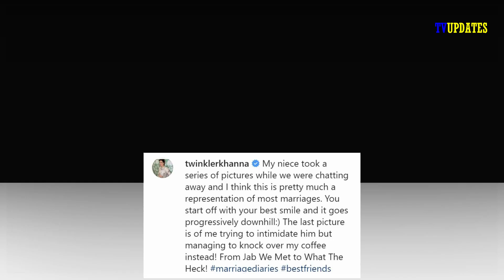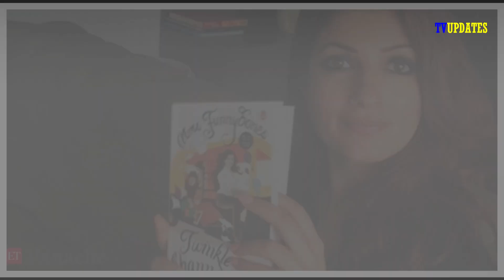Twinkle Khanna and Akshay Kumar Chat summery is Going Viral ,भांजी ने खिची तस्वीरे !